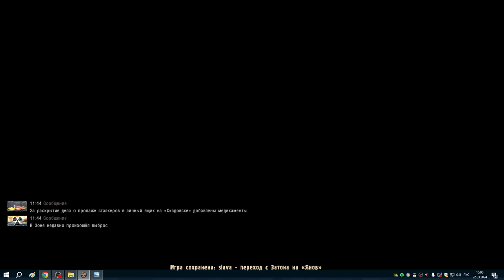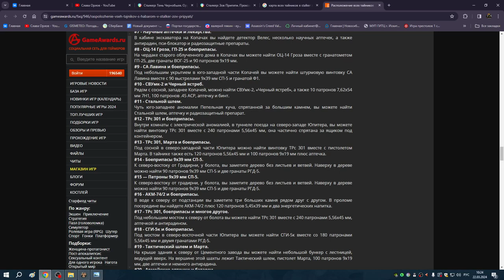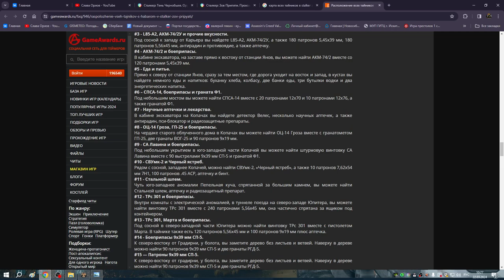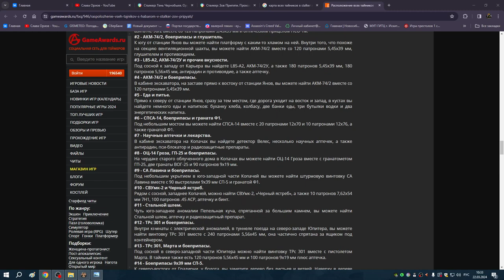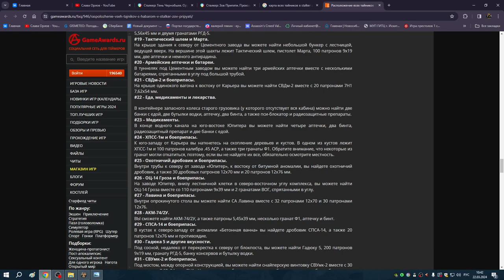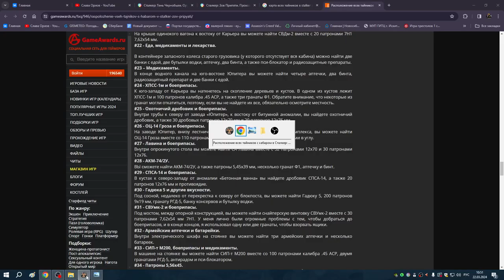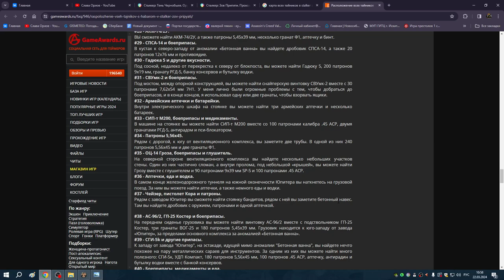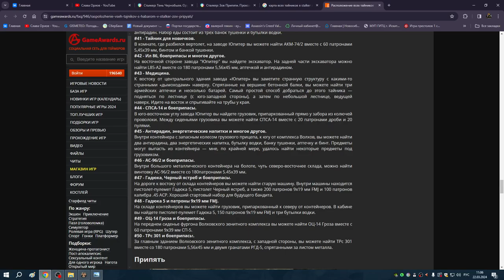9 Окрестности Юпитера | ЗП